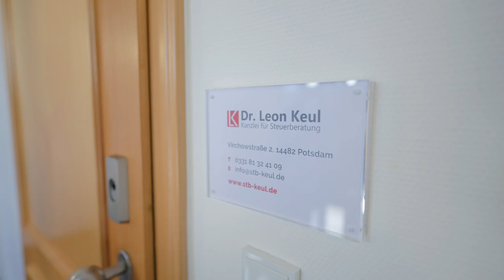Dr. Leon Keul - Steuerberater Imagefilm